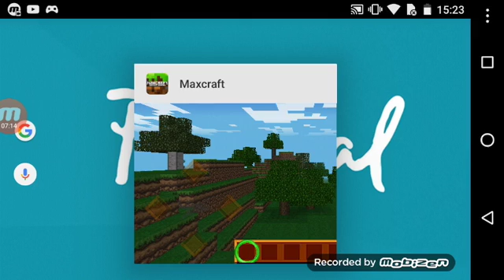Trolleo a Emma #2